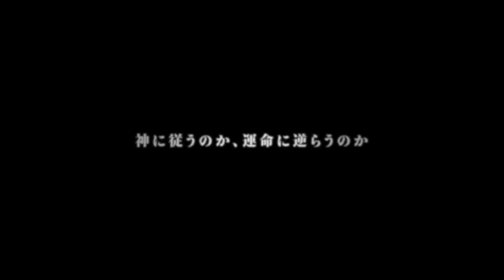『イグジストアーカイヴ -The Other Side of the Sky-』 ティザームービー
あの日、俺たちは神によって殺された。
それは、死から始まる運命の物語。

スパイク・チュンソフト×トライエースの新RPGプロジェクト始動！
「死」に弄ばれる若者達、その群像劇を描いた現代ファンタジーアクションRPG

邪神「ヤマトガ」の魂が引き起こした爆発事故によって命を落とした12人。ヤマトガの魂の依代に偶然選ばれた12人は、邪神の復活を阻止せんとする異星の守護神「アマツメ」の力により死後の世界にも等しい惑星“プロトレクサ”へ移送されてしまう。神の思惑に翻弄される主人公たちは、己の運命を己で勝ち取るべく、戦いへ身を投じる…